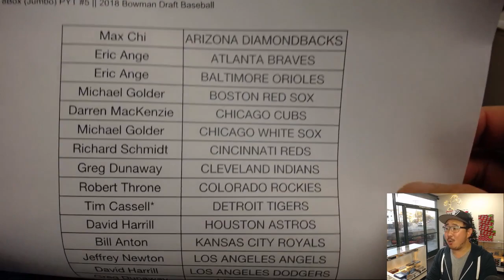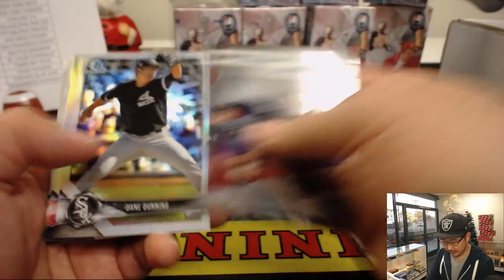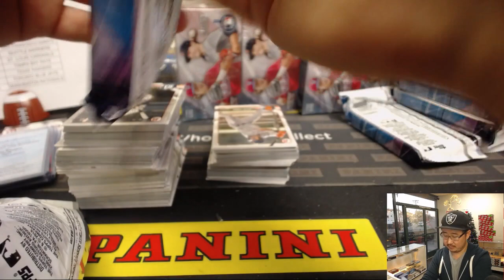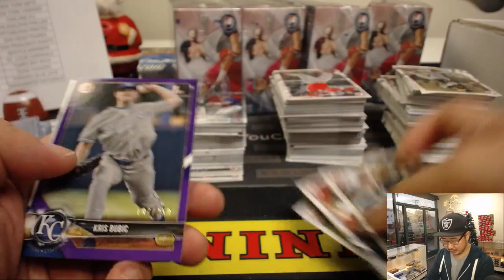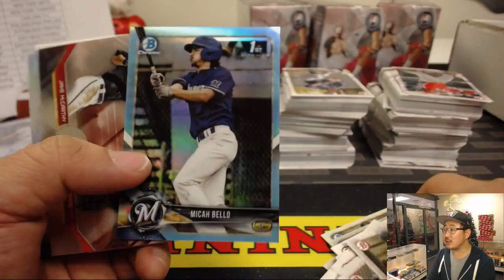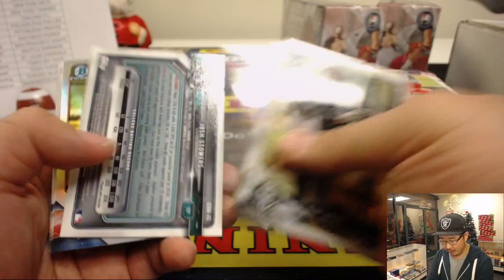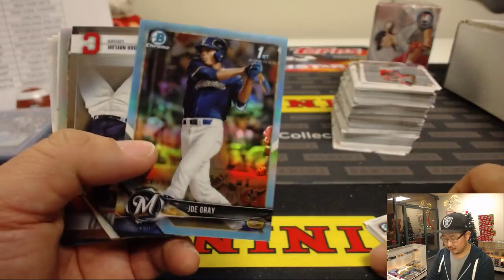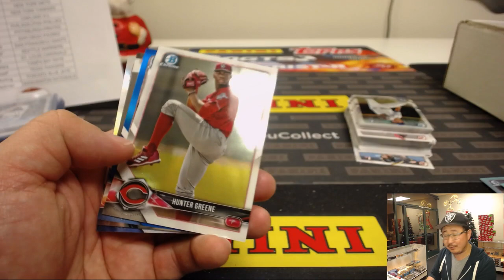W, 12/19/18 || 8Box (Jumbo) PYT #5 || 2018 Bowman Draft Baseball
RECAP AND RANDOMIZER IN A SEPARATE VIDEO! :)